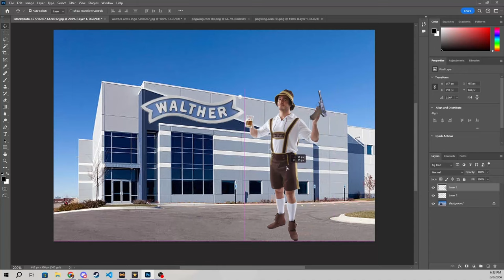THE WORST GUNS IN PHANTOM FORCES!! (Of Each Class)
The top worst guns of every single primary weapon class in phantom forces. (In my opinion)